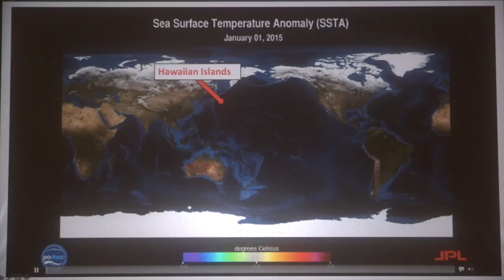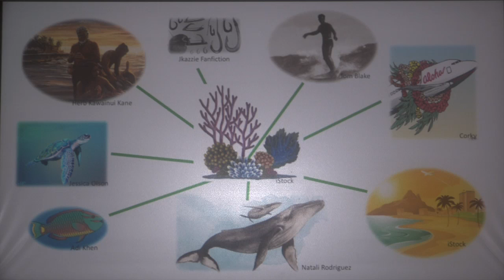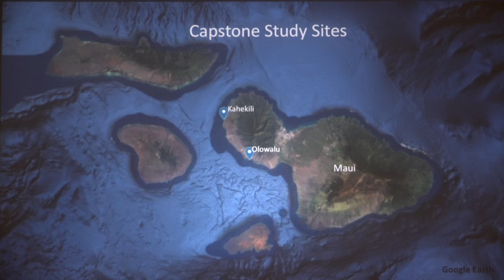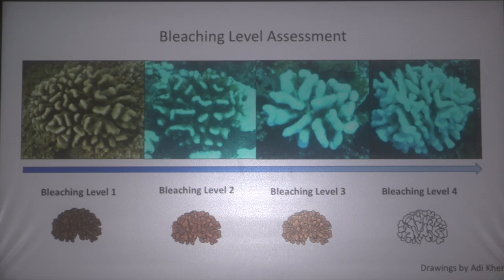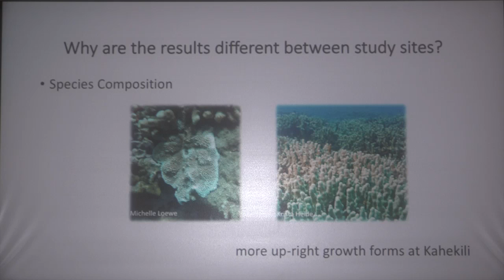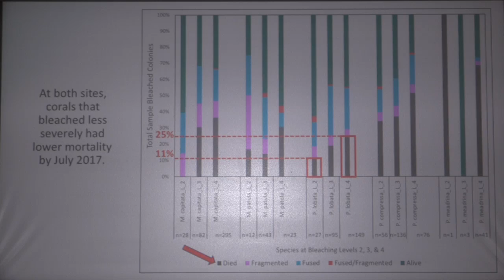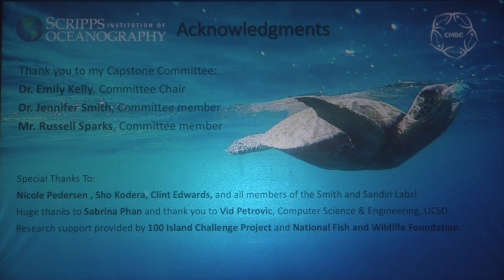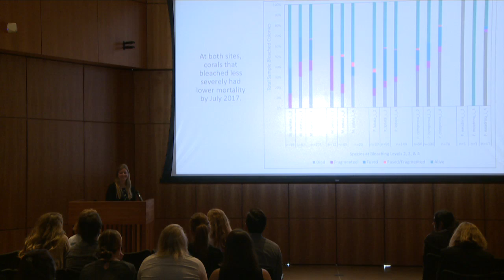Michelle Loewe - Capstone Presentation, '18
Tracking the Fate of Bleached Corals Following the 2015 Thermal Bleaching Event in Maui, Hawai'i